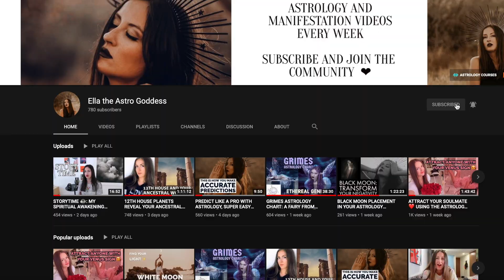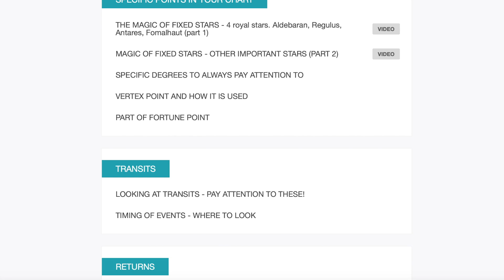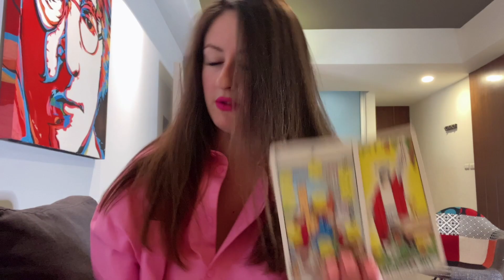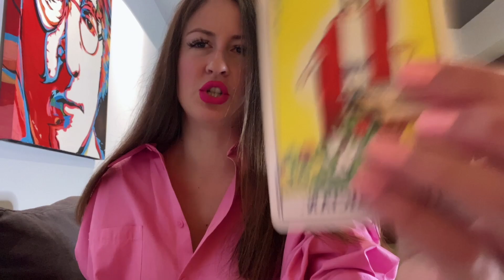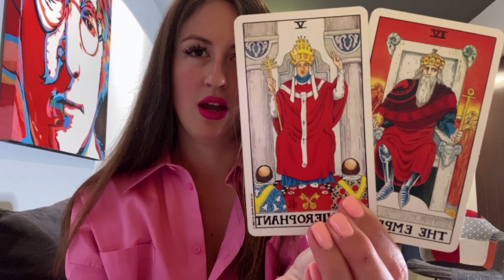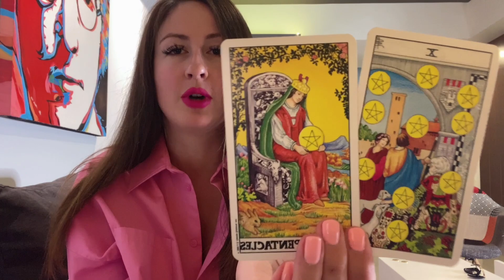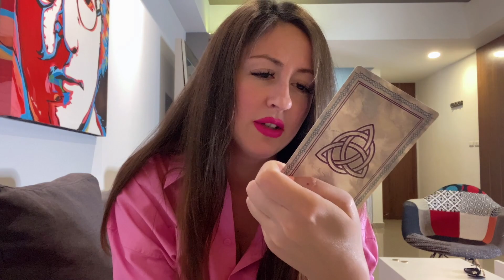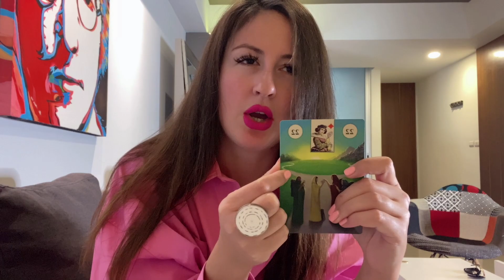LEO: THIS PERSON IS OBSESSED WITH YOU. CAN'T GET YOU OFF THEIR MIND (TAROT READING)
PRIVATE READINGS WITH ELLA 🔮❤️✨:

ELLA'S ASTROLOGY COURSES 💫❤️✨
BEGINNERS COURSE:

CREDITS:
MUSIC IN THE VIDEO:

INTRO VIDEO IN JOSHUA TREE SHOT BY FELLOW SCORPIO AND AMAZING PHOTOGRAPHER @KAYLAVPHOTOGRAPHY, CHECK OUT HER IG!